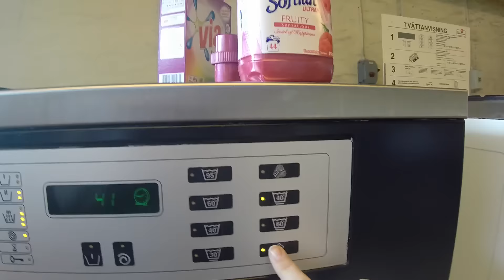DAILY VLOG | -10 KG! Min viktnedgång + shoppar Michael Kors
Hoppas ni gillade min vlog, vill ni ha fler så glöm inte att trycka tummen upp. Puss!

Instagram ♥ nilssnsofia
Snapchat ♥ nilssnsofia

☆ INFORMATION ☆
Filmar med en Nikon D5200 + Nikon AF-S DX NIKKOR 35mm f/1.8G objektiv